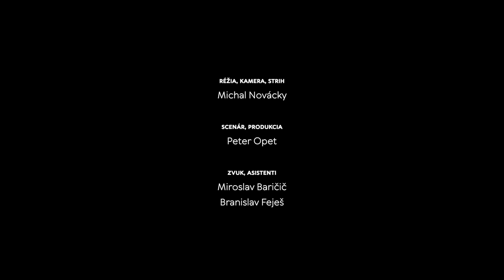Na dúšok s Petkom / podcast, hosť: Jaroslava Pátková Kaňuchová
Podcast o krásach slovenského vína s výkonnou riaditeľkou Zvazu vinohradníkov a vinárov Slovenska Jaroslavou Pátkovou Kaňuchovou.
Prezradila, ako sa dá na alkoholických nápojoch spraviť doktorát, prečo sa jej manžel doma nedostane k slovu aj to, že slovenskí vinári majú unikátny terroir s vinicami na 26 typoch podložia.

Degustované vína:
Kozara - Rizling rýnsky 2019
Chateau Topoľčianky - Tramín červený 2019
Mrva a Stanko - Cabernet Sauvignon rosé suché 2019
Pavelka - Cabernet Sauvignon 2017
Podporujeme slovenských vinárov. Degustácie v Národnom salóne vín v centre Bratislavy aj  degustované vína sa dajú objednať tu: